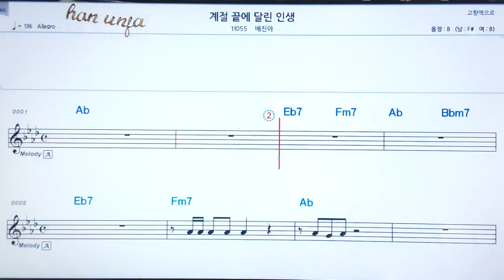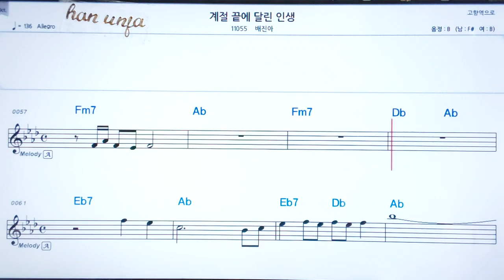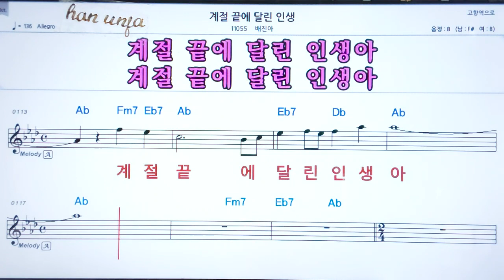💖계절 끝에 달린 인생/배진아/ 👍코드,악보, 코드 ,Karaoke*카라오케 반주